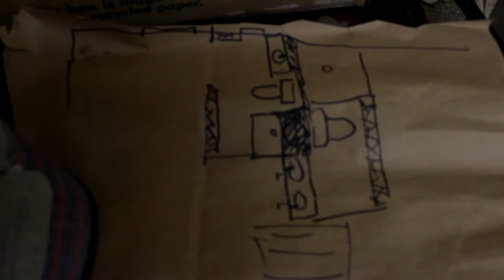4.22.13 - Project Royal Flush. Episode 1 (Week 1)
With the help of Martin Perry, I renovate my two upper level bathrooms to address a leaking bathtub and shower. Follow along as we document the demolition and renovation of this 1960's house in Alexandria, Virginia!

Video By Virak Chhang
Renovation by Martin Perry and Virak Chhang